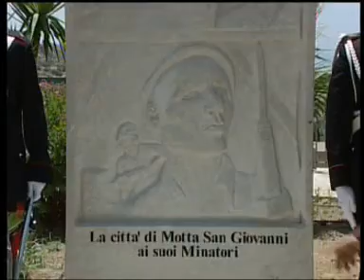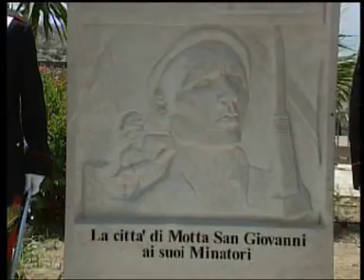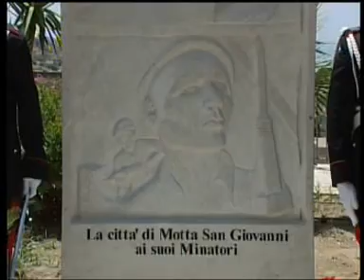MOTTA SAN GIOVANNI - premio ''IL MINATORE D'ORO'' VI^ Ed.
IL C.P.R. direttore Vittorio Catalano presenta : il premio conferito a personaggi o enti che si sono distinti in opere di interessi sociali - visita : mottasg.blog.tiscali.it - o - google video